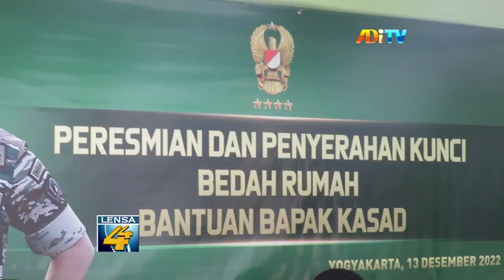TNI AD RENOVASI RUMAH TAK LAYAK HUNI BAGI WARGA MISKIN YOGYAKARTA